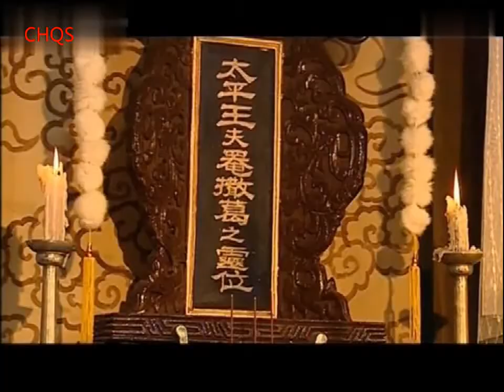契丹英后5